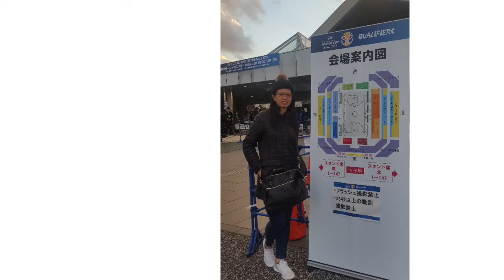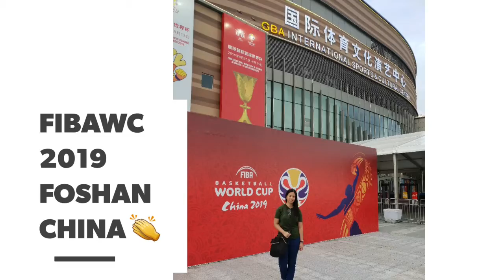My journey to Fiba World Cup China 2019😊🇵🇭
This is my fibawc 2019 journey🇵🇭
as a certified Gilas Pilipinas fan 😊
Laban Pilipinas🇵🇭❤
 2013 - fiba asia 2013 gilas vs taipei (first gilas
              game and first time I became a Gilas
              fan)
              --- pba opening after gilas qualified
               for Spain 2014..
 2014  --- no chance to go to Spain that time
              (kaya TV nalang muna😊)
2016 - back to Gilas duty ( OQT 2016)
             Gilas vs New Zealand
2017 -  watched live the fibawc qualifiers
               japan vs Gilas in Tokyo
            -attended the Gilas meet and greet
2018 - Gilas vs Japan in MOA,
          - Gilas vs Boomers in Philippine Arena
            (witnessed the brawl)
          - Gilas vs Kazaks and Iran live in MOA
2019 - went to Foshan, China to watch the
            FIBA World Cup China 2019
with;
Kiefer Ravena
Japeth Aguilar
Andray Blatche
Junemar Fajardo
Terrence Romeo
Jason Castro
Jimmy Alapag
Matthew Wright
Carl Cruz
Calvin Abueva
Allein Maliksi
Almazan
Gabe Norwood
LA Tenorio
Alvin Patrimonio
Coach Chot Reyes
Coach Yeng Guiao